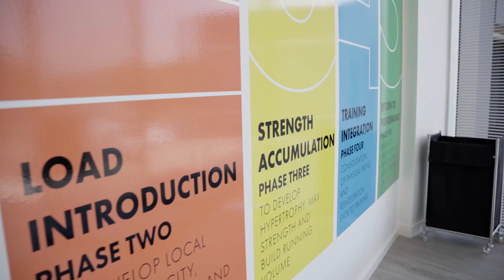Take A Tour Of Athletes Authority | Moorabbin, Melbourne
Our world-class training & sports rehab facility help you rehab your sports injury & improve your athleticism... or we give you your money back.

Take a tour of our Melbourne facility in Moorabbin and see for yourself.